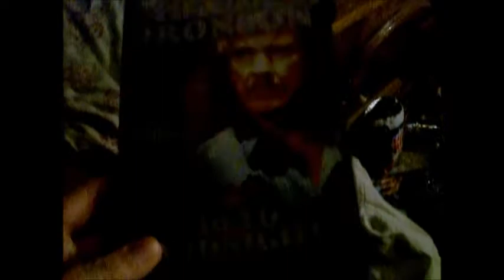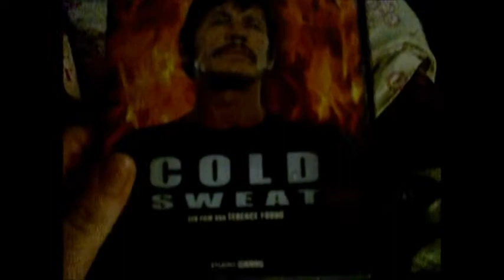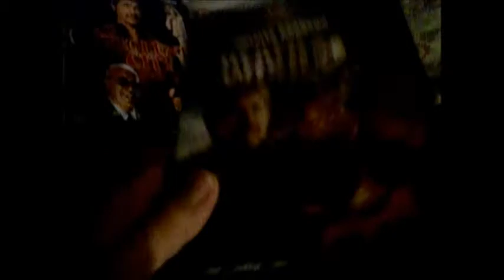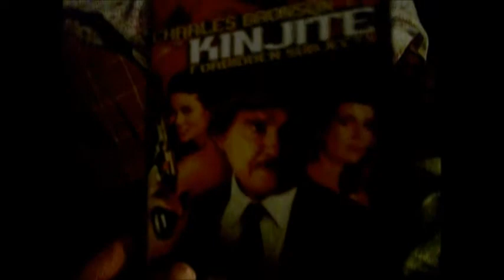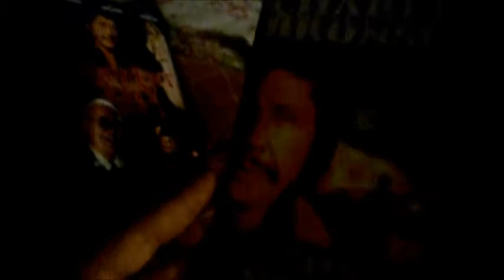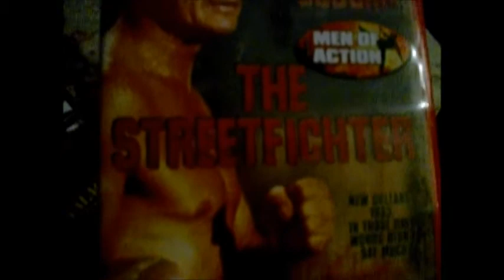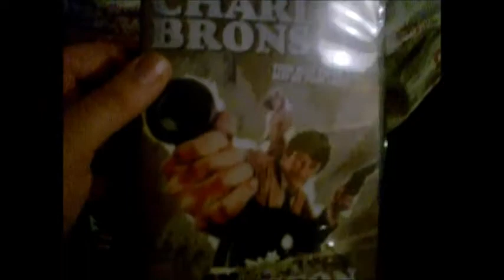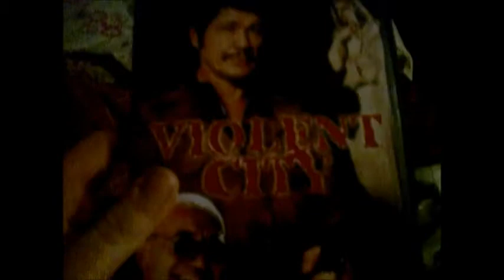My Charles Bronson dvd collection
i have 21 Charles Bronson movies in total.